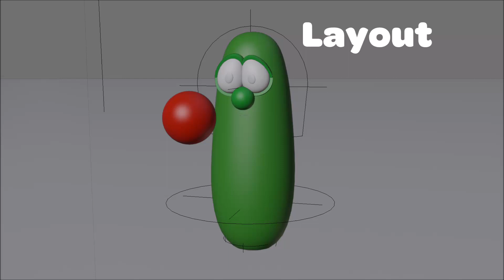(OLD) Larry Dodgeball Animation Progression Reel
My First Animation Using Blender 2.80! And first time using my models in 2.80!